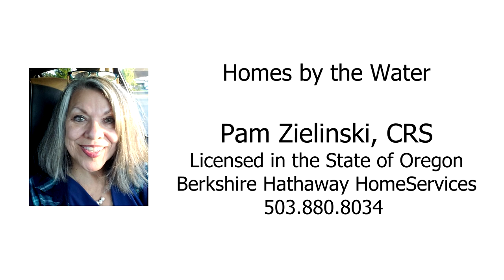Dramatic Oceanviews! ~ Home with Spectacular views of Three Arch Rocks ~ Video of 1410 Sunset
Spacious four level home with elevator and spectacular oceanviews! Top floor is an attic gallery with 4 skylights, wet bar. The artwork is nature's panorama with picturesque scenes of ocean waves, bluff, offshore islands. 4 bedrooms/3.1 baths/5275 sq ft. This home can be purchased in its entirety or could be sold to 5 parties with a shared interest. Contact broker for details about buying 1/5 share. Listing by Pam Zielinski with Berkshire Hathaway HomeServices.